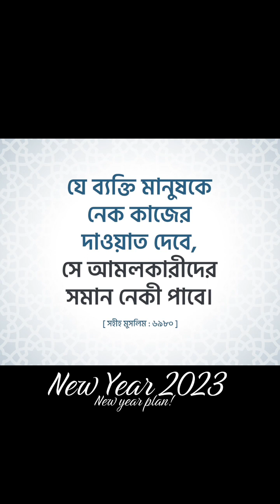আপনি মুত্তাকী কিনা বোঝার সহজ উপায়